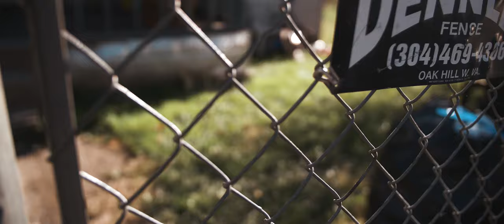NBM Wes V X Nbm Gutta Ro Mob Talk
Filmed by
RatchetCam
Edit by
Daddy James Films
Music video